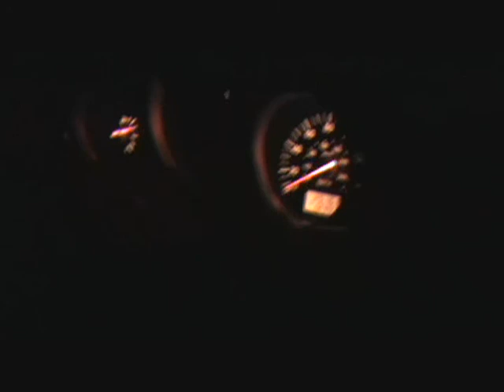350z vs 370z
350z and 370z

speedo shot of the 350z